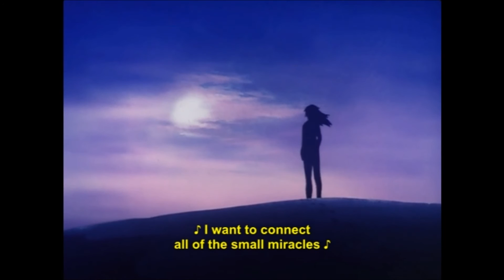DARREN REVIEWS - Bubblegum Crisis Tokyo 2040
*SHOW SPOILERS* You know how there are supposedly "weird" anime out there? Well, Darren has his first run in with a qualifier. Will Darren be able to find his way through the hardcore science fiction complexity that is Bubblegum Crisis Tokyo 2040? Especially since and unexpected SPECIAL GUEST drops in the middle of his review...

INTERROGATION: A SCIFI WEBSERIES -
In the near future, a totalitarian government rules in a perpetual police state. But, a rebellion is brewing and, for one rebel team, the most powerful weapon is the information obtained from their unorthodox interrogations.

WHO ARE WE:
We are a socially-conscious scifi webseries. We are female created/character driven, regularly feature disabled actors playing disabled characters and are committed to diversity behind and in front of the camera…that, and dick jokes.

BEING F*&KING AWESOME BY EXAMPLE:
No doubt you are aware of the countless popular and academic articles lamenting the lack of diversity onscreen. Even louder than these are viewers clamoring for real female protagonists, opportunities for minority actors beyond pigeon-hole stereotypes and new perspectives creating kick-ass content.

Look no further. We do that shit.